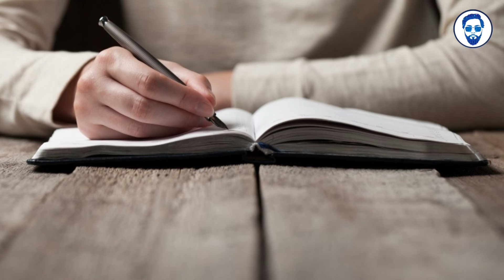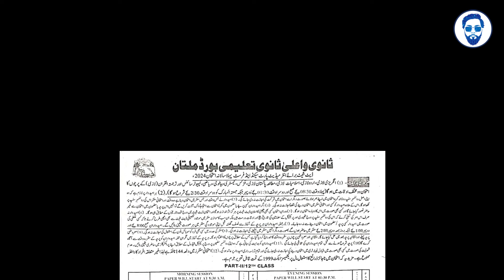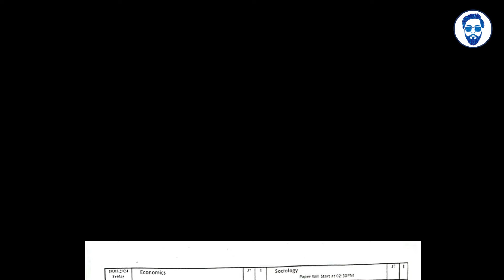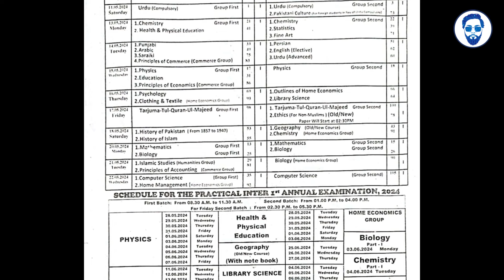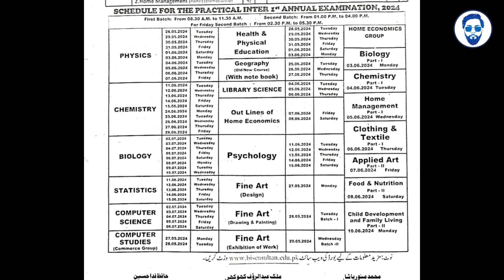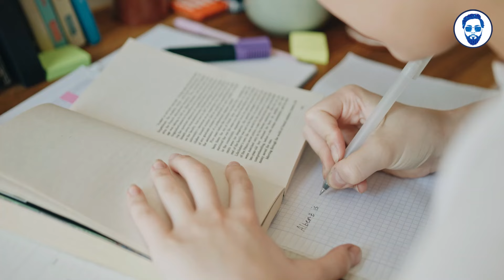Date sheet 1st year 2nd year 2024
1st year date sheet 2024
2nd year date sheet 2024

Punjab board
Multan board
Gujranwala board
Pindi board
Federal board
Karachi board
Sindh board
Lahore board
Peshawar board

For any query or private tutoring contact (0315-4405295)
OR